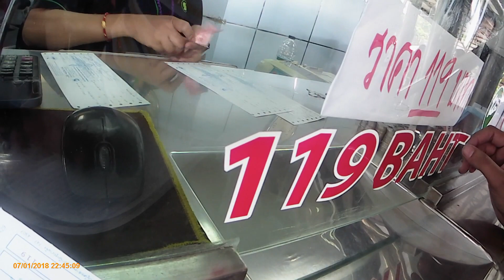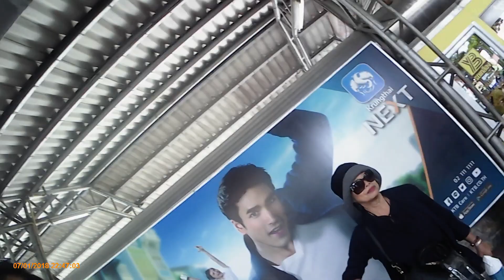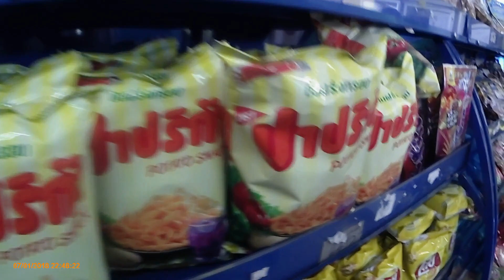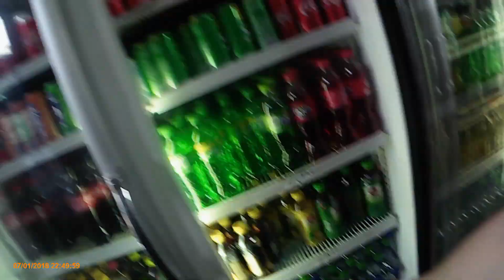Pattaya City to Bangkok Airport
It is a city tour and bus stop at Pattaya.